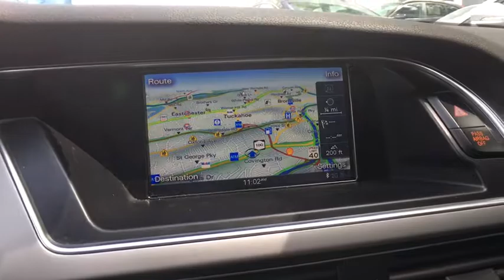2014 Audi A4 Yonkers, Bronx, New York City, Westchester, Queens, NY 027864YA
2014 Audi A4
2014 Audi A4 Premium Plus - Stock#: 027864YA - VIN#: WAUFFAFL5EN027864

1716 Central Park Ave.

Elegantly expressive, this 2014 Audi A4 will envelope you in well-designed charm and security. With a Intercooled Turbo Premium Unleaded I-4 2.0 L/121 engine powering this Automatic transmission, you will marvel at this ultimate collaboration between the forces of mother nature and the laws of physics. It is stocked with these options: Navigation, Rearview Camera, Moonroof/Sunroof, Heated Seats, Satellite Radio Ready, Bluetooth, Alloy Wheels, Power Seat, Leather Style Seating, and Window Grid Diversity Antenna . Visit Yonkers Auto Mall at 1716 Central Park Avenue, Yonkers, NY 10710 today.Yonkers Auto Mall is the premier destination for all pre-owned makes and models. With the best prices & service on quality pre-owned cars and over 50 years of service to the community, Yonkers Auto Mall is the only place you need to find the car of your choice! We have access to hundreds of cars at all times so you can have the best selection possible! We're located just 2 miles North of Yonkers Raceway and Empire City Casino. Just minutes from all major bridges and conveniently located just 5 minutes from the Bronx on the south end of Westchester County, Yonkers Auto Mall has been serving the Tri-State area for over 50 years. Every car is thoroughly inspected before delivery and all our cars are CARFAX CERTIFIED. We have assembled the most advanced network of lenders to ensure you get the loan you need on the car you want. Good credit, decent credit or bad credit...we can secure the best loan for you!Be sure to look at all the pictures on the cars to see if the car is equipped with luxury equipment such as bluetooth, sunroof, rear camera, satellite radio and other options. The best cars, best deals and best service is at Yonkers Auto Mall. SE HABLA ESPANOL.